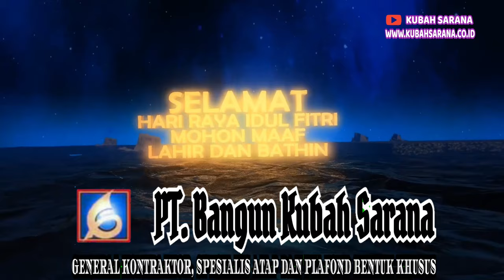INTRO || SELAMAT IDUL FITRI 1443 H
SEGENAP DIREKSI, STAF, DAN KARYAWAN
            PT. Bangun Kubah Sarana

                       Mengucapkan

Semoga di hari yang Fitri ini, kita semua menjadi pribadi yang lebih baik, kreatif, dan produktif.

Taqabbalallahu minna wa minkum. Mohon maaf lahir batin.

sumber video